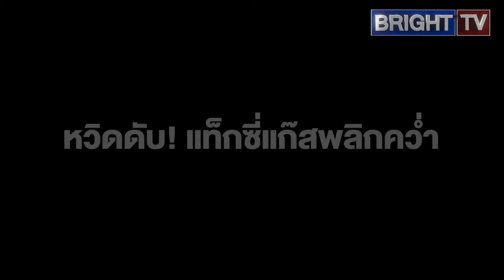แท็กซี่แก๊สพลิกคว่ำไฟลุกท่วมกลางกรุง ผู้โดยสารหนีตายสุดระทึก